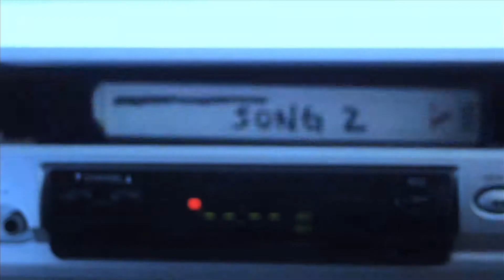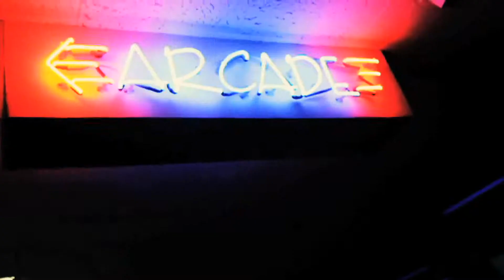Giorgio Prezioso & Marvin Song 2